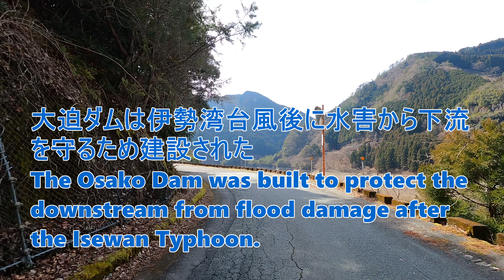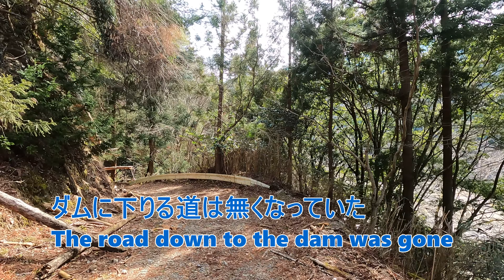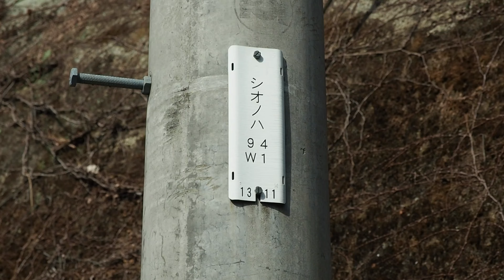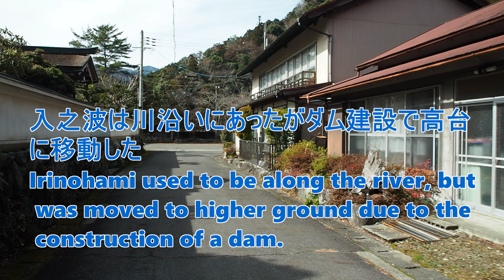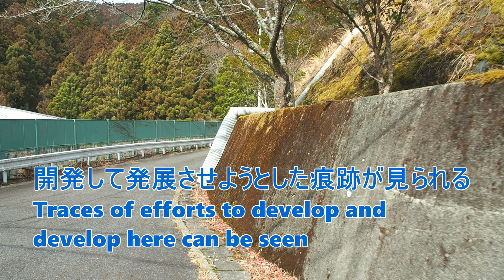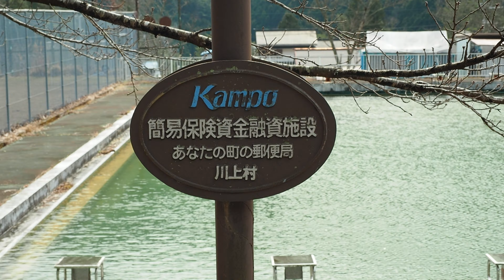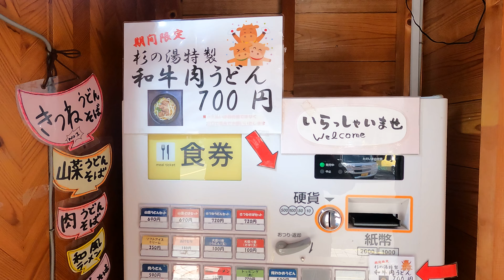あまりにも荒漠とした入之波ダム集落【限界集落の旅】Shionoha Dam Village is too lonely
奈良県川上村入之波
和歌山市などの上流にあたる吉野川は伊勢湾台風で下流に大被害を起こし、大迫ダムが建設されました
入之波(しおのは)集落は昭和48年（1973年）に水没し高台に移動したのが現在の入之波地区です
村はずれに入之波温泉があり祝日なので車が多く止まっているが、普段はあまり人気がない
ダム建設時に様々な振興策が計画されたようですが、現在は荒漠とした空気に包まれている

奈良県の動画